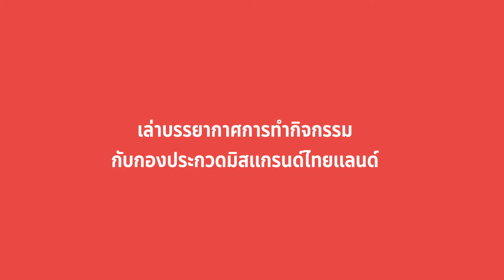SWU Inspiration Ep.27 บีเอ็ม - จอร์เจีย ชนะเลิศและรองอันดับ 2 การประกวด “Grand Dancer 2024”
SWU Inspiration Ep.27
บีเอ็ม - ปุณณภา ไชยยันบูรณ์ |  นิสิตชั้นปีที่ 2  หลักสูตรนาฏศิลป์สร้างสรรค์
และการจัดการ  วิชาเอกนาฏศิลป์สากล รางวัลชนะเลิศ การประกวด “Grand Dancer 2024”  ครั้งแรกของประเทศไทย
จอร์เจีย - จิลณกรณ์ เฮงสวัสดิ์ | ศิษย์เก่าวิชาเอกนาฏศิลป์สากล คณะศิลปกรรมศาสตร์ มศว   รางวัลรองชนะเลิศอันดับ 2  การประกวด “Grand Dancer 2024”